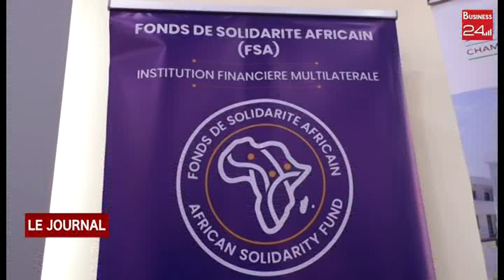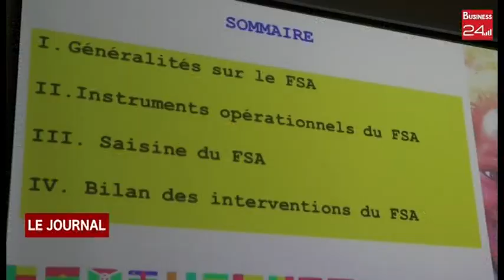FINANCEMENT DES PROJETS : LE FSA MET 60 MILLARDS DE FCFA A LA DISPOSITION DES ENTREPRISES IVOIRIENN